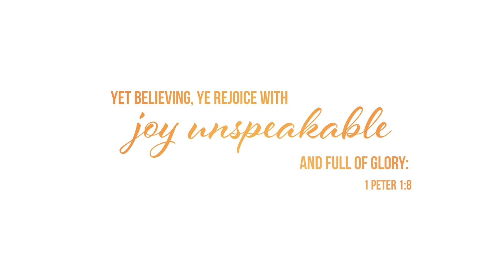Unspeakable Joy - Hold Your Peace - October 17, 2021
Join Pastor Tyler Gaulden as he preaches the Word of God and proclaims unspeakable joy through Jesus Christ. Sermon Scripture is taken from Exodus 14:13-14.

Welcome to the official Unspeakable Joy YouTube channel with Pastor Tyler Gaulden!